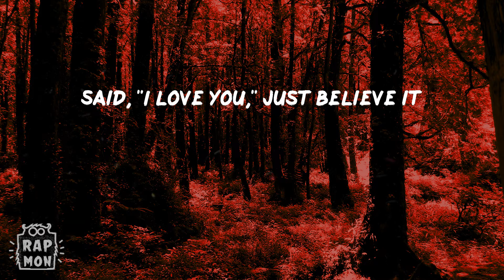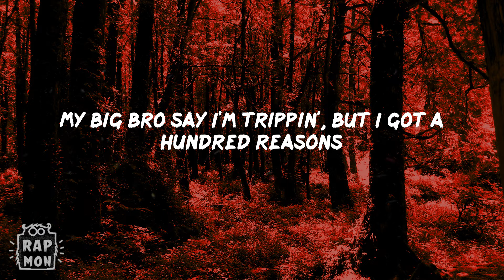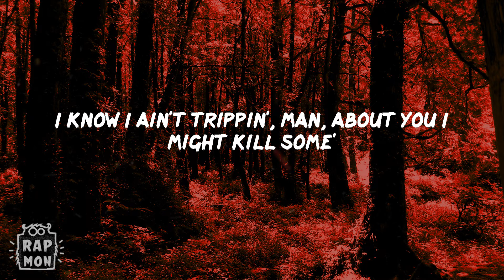Lil Candy Paint - 22 (Remix) (Lyrics)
Lyrics:
(ZvanZ)
She havin' deep thoughts, and I can see it
Everything that I say, know I mean it
Said, "I love you," just believe it
I hate it when we argue for no reason
Pourin' up that cup, I think I'm drinkin'
I'm pourin' up for nothin', think I'm fiendin'
She goin' off for nothin', think I'm cheatin'
I can't blame lil' baby, I'm a demon
We out, I order Sprite and put codeine in it
But she don't like that shit when I be ignorant
I'm pourin' up the pint what you had spent on rent
If she don't like her ass, then we fixin' it
Hop in X6 twin-turbo, big as shit
My bitch bad and she boujee and she Snicker thick
Nigga tryna pluck twenty-two, we split his wig
You could try to try my bitch, but you ain't gettin' shit
You niggas desperate for my ho
I keep checkin' on my ho
I ain't never stressin' on my ho
I count these backends with my ho
You be actin' for your ho
You'll get slapped in front of your ho
I can't believe these jokes
Nigga dapped me up sayin', "Bro"
Then tried to talk to my ho
But we ain't stressin' anything
It's still purple everything
Blowin' up his phone, I know I'm trippin' for no reason
He gon' call it crazy, but I say I call it fiendin'
He don't want no other hoes 'cause that lil' shit too easy
Know I talk a lot of shit, but he know I don't mean it
My big bro say I'm trippin', but I got a hundred reasons
A hundred fuckin' reasons, I'm never ever leavin'
Nope, I ain't leavin'
Even if we ain't speakin'
And if we ain't speakin', you know I'ma be tweakin'
Need a real bitch, I ain't nothin' like these groupie hoes
Nothin' like these bitches sittin' front row at your fuckin' shows
He need him a real one, somethin' to make him feel some'
I know I ain't trippin', man, about you I might kill some'
(Huh, yeah) kill some', fuck it, yeah, drill some'
Make one call, he still come 'cause I make him feel some'
Yeah, feel some', feel some'
This lil' somethin' different, swear to God it make him feel numb